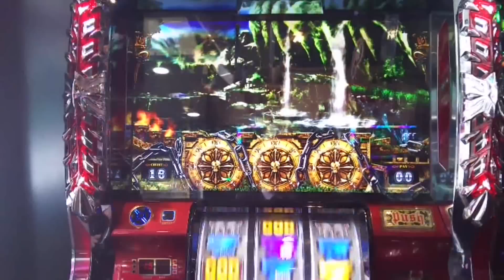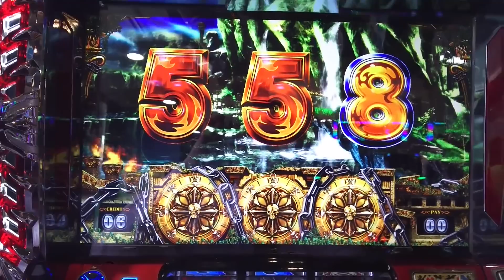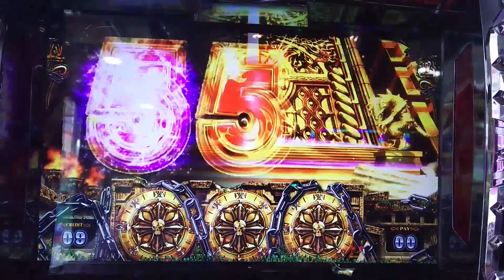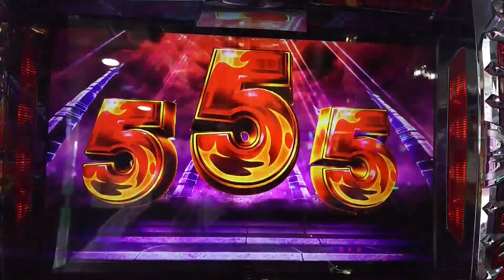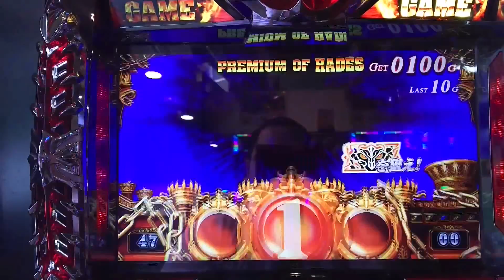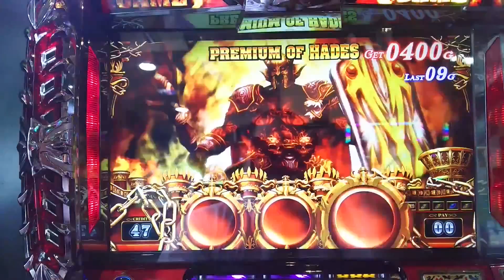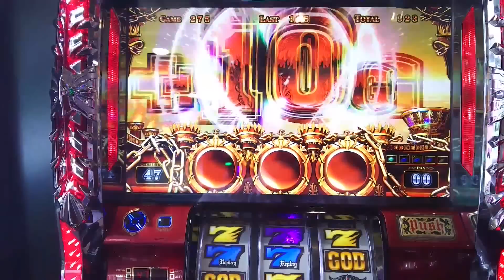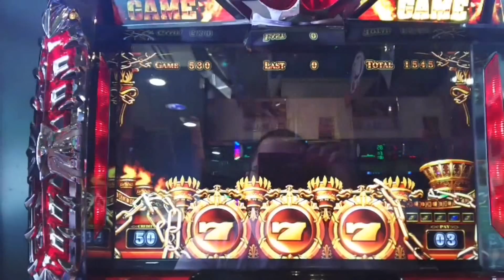【アナザーゴッドハーデス】天井到達！プレミアムオブハーデス！逆回転開始！！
ドックン・・・ドックン・・・

ハーデス揃いだけでも嬉しいのに、逆回転始動するとたまりません！！

ゴッドシリーズの中でも一番わかりやすくて好きかもヾ(*´∀｀*)ﾉ
だって他のシリーズは裏ストックとかがありすぎてわかりにくいんだもんｗｗ継続率系、ストックとかにに力入れるのもいいんだけど、ゲーム数上乗せもいいですよね！！